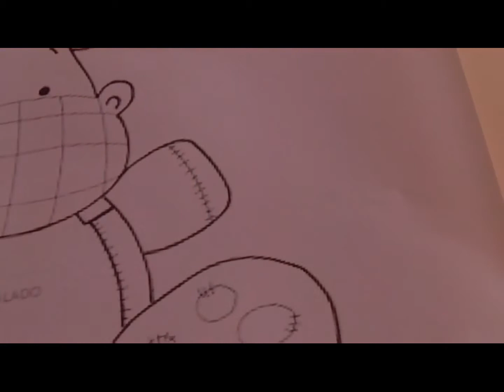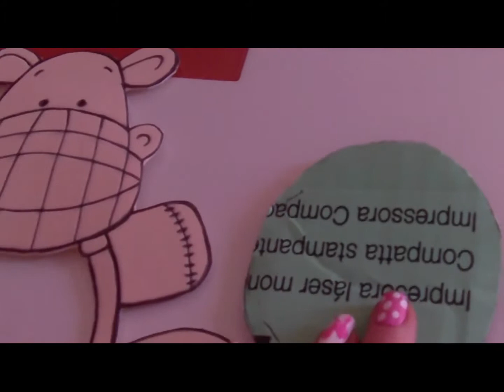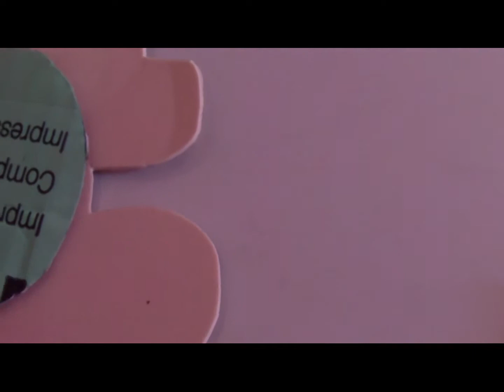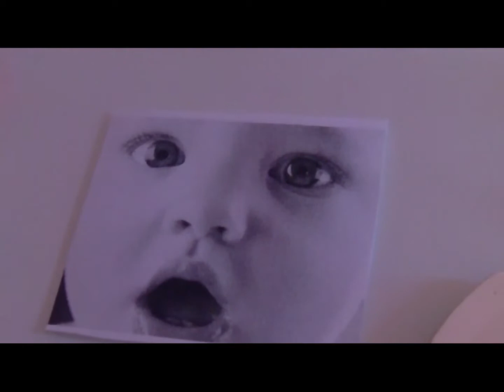Portafotos de hipopótamo con plantilla muy facil